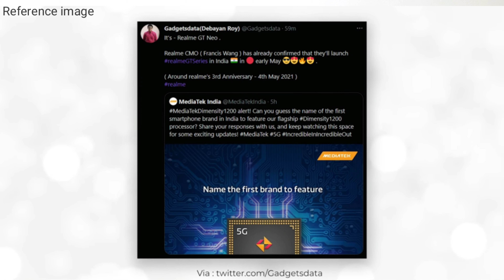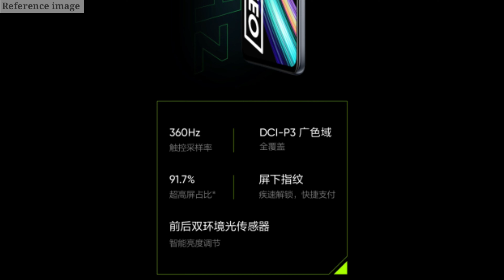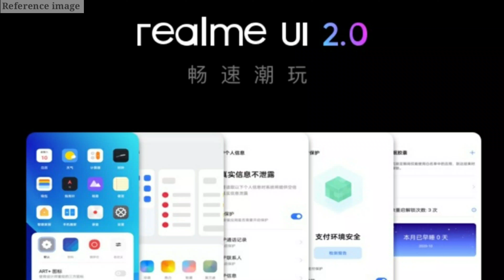realme gt neo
Hello Friends, aaj Me aapko Bata raha hu realme ki taraf aanewale realme gt neo is Phone ke Specification Ke Bare Me.So Agar Aapko Video Pasand Aaye To Video Like Or Share Kare Or Channel Ko Subscribe karna na bhoole.